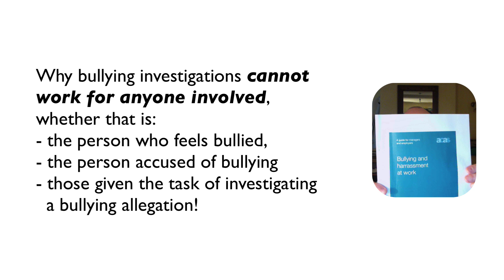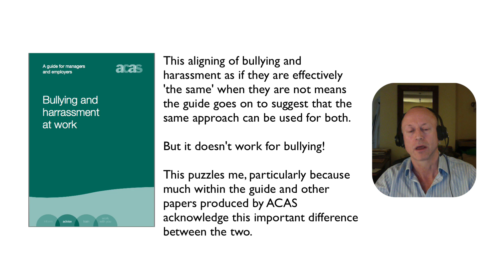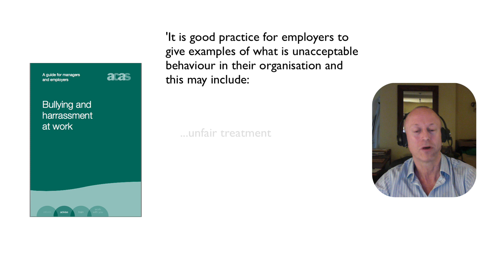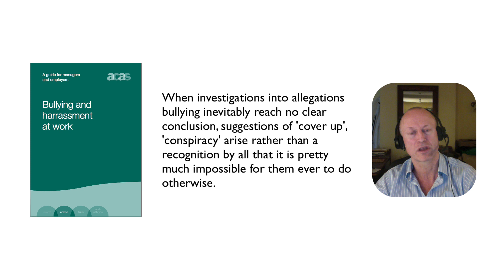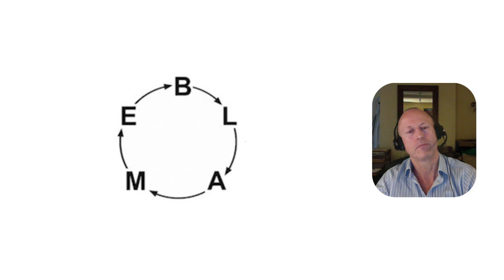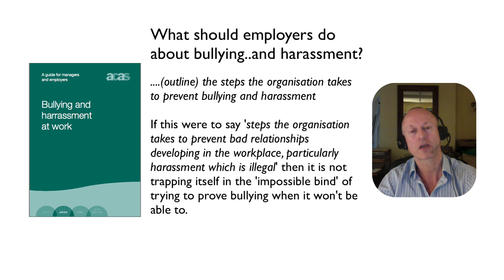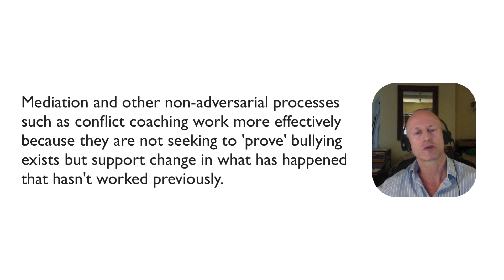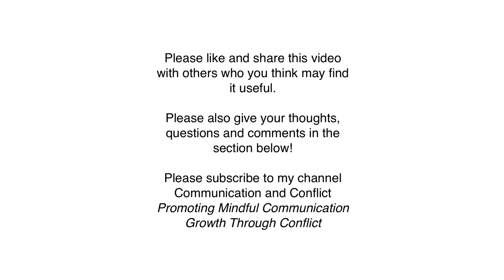WHY WORKPLACE BULLYING INVESTIGATIONS ARE INEFFECTIVE! THE ACAS GUIDE TO BULLYING AND HARASSMENT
WHY WORKPLACE BULLYING INVESTIGATIONS DON'T WORK!
Using the ACAS Guide to bullying and harassment at work, this video looks at the reasons why investigations into bullying allegations will always fail to reach a conclusion and so all involved will feel let down, frustrated and even resentful, often leading to suggestions of conspiracy and cover-up when that is not the cause.

Dealing with workplace bullying allegations through the use of investigations is ultimately ineffective therefore and he speaks about why processes such as mediation and conflict coaching are far more likely to lead to more more effective conflict resolution at work, leading to better outcomes on both a cost and workplace relationship level.

The important difference between bullying and harassment:
Alan also explains why it isn’t useful to speak of bullying and harassment in the same breath as harassment is legally defined while bullying isn’t and so to use the same approach to both is ineffective and leads to the many difficulties that arise when carrying out bullying investigations.

See also Alan's book: How to Resolve Bullying in the Workplace: Stepping Out of the Circle of Blame to Create an Effective Outcome for All

Alan Sharland has been a Mediator and Conflict Coach for over 25 years and in the last 10 years particularly he has provided mediation, conflict coaching and training in workplace dispute situations which invariably involve allegations of bullying.

If you are looking for consultancy and support in responding effectively to allegations of bullying that do not rely on an investigation but provide an alternative approach, please contact Alan via this webpage

Alan's videos are based on his observations when working with people involved in unresolved conflict during the last 25 years working as a mediator, conflict coach and conflict management consultant.

BOOKS
How to Resolve Bullying in the Workplace: Stepping Out of the Circle of Blame to Create an Effective Outcome for All

A Guide To Effective Communication for Conflict Resolution - How Mindful Communication Supports Growth Through Conflict.

CREDITS
Intro/outro Music: All Colours Pt 6 by Bob Holroyd, from album Hollowman